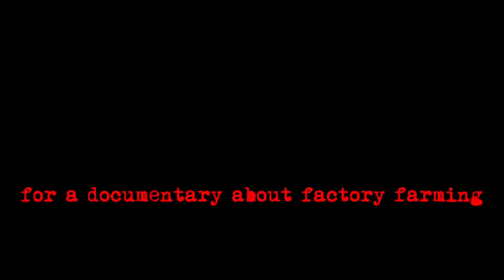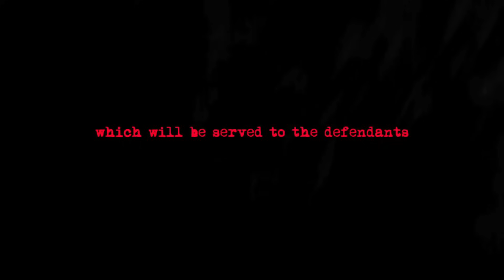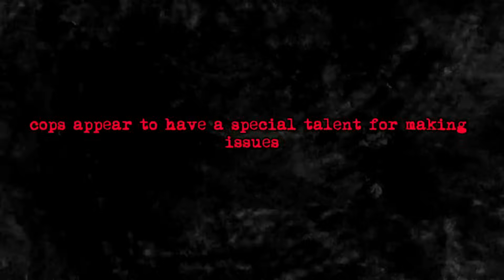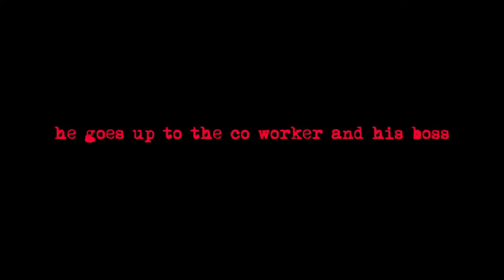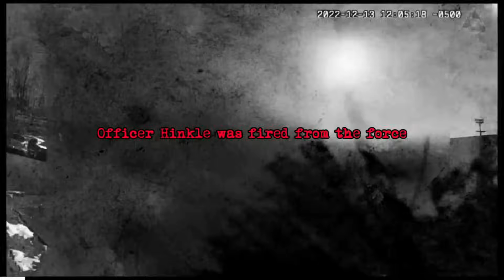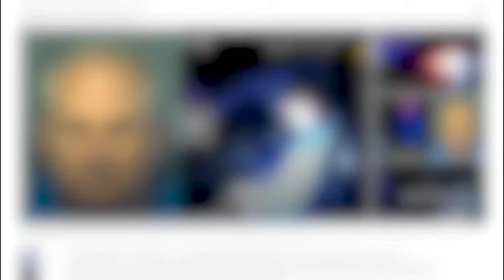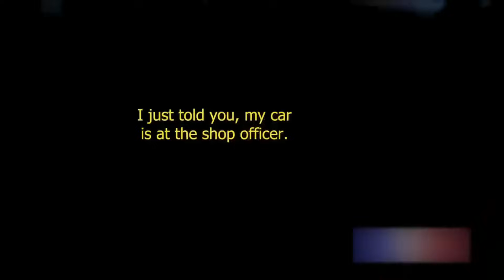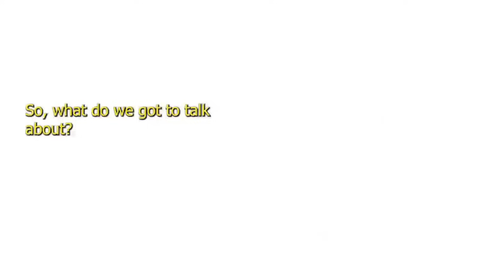When Corrupt Cops Take It Too Far